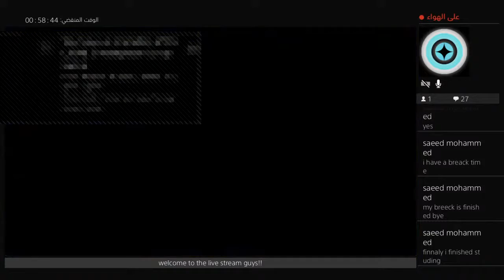plaing some Apex!!!